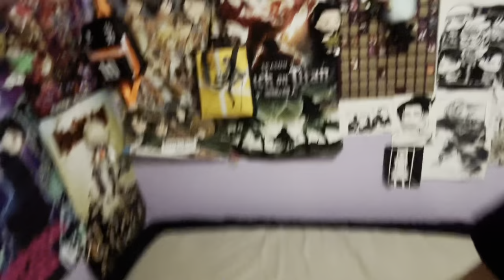Clean my Room w/me / asmr cleaning room?🧹💨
Hope you enjoy! Old and New Vids coming soon🙏🏻🙏🏻

UpComing Vids👇🏻
-New Years Resolutions
-Re-Decorating my Room💙🦋
-Lookism Netflix Anime Review
-Workout w/me💪
-Tips for Studying Japanese📝
-etc😈